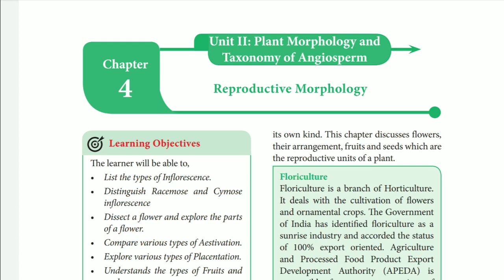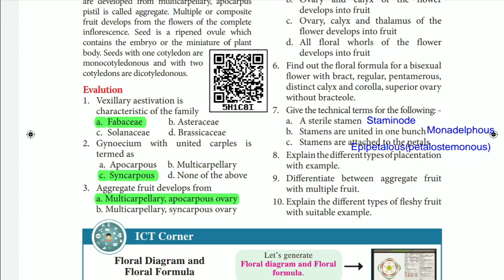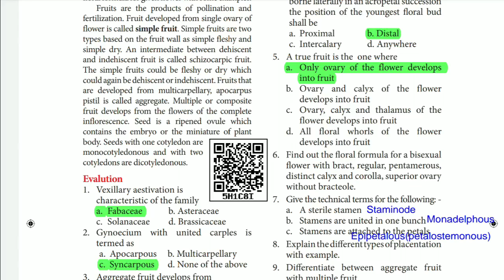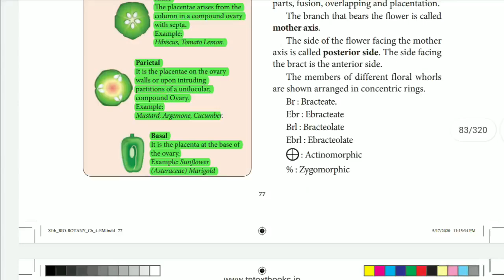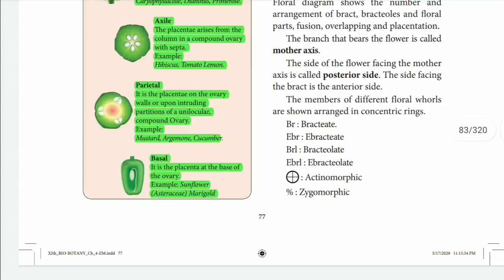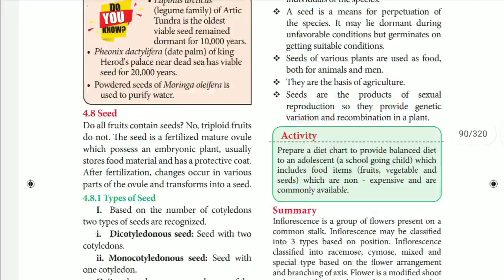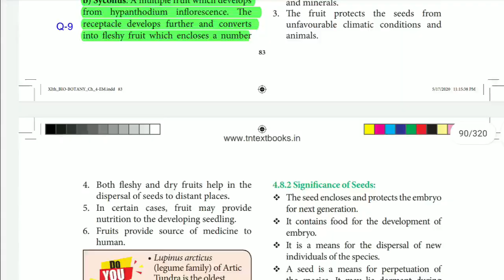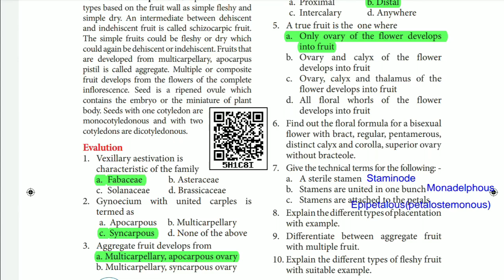11th Bio Botany New Book Chapter 4 Reproductive Morphology Book Back Question Answer English Medium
11th Botany New Book  Chapter 4 Book Back Question Answer